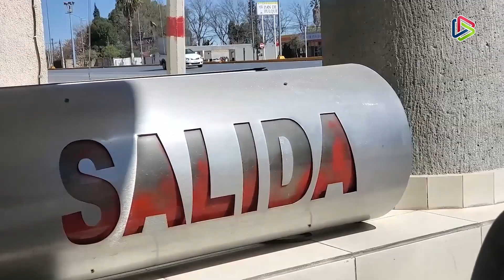Sector hotelero espera un aumento del 5% en semana santa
Coahuila | Se estima que para esta Semana Santa el sector hotelero podría tener una ganancia de un 5% más, en comparación con los ingresos del 2023, según la Asociación Mexicana de Hoteles y Moteles de Coahuila.